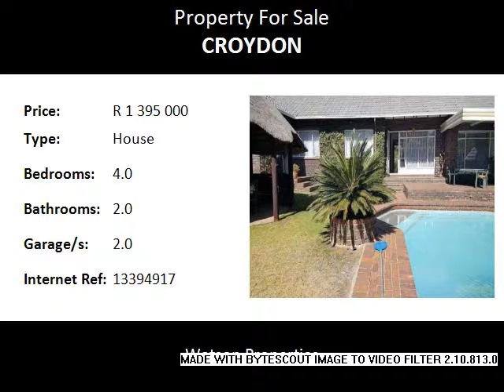4.0 Bedroom House For Sale in Croydon, Kempton Park, South Africa for ZAR R 1 395 000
Bedrooms: 4.0
Bathrooms: 2.0
Garages: 2.0
Price: R 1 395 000

Property Description:

Gauteng, Kempton Park, Croydon.
Low maintenance, face brick, family home on 991 sq meter property in Croydon.
Neat house, double garages, paved driveway, double carport. Entrance hall leading into
a spacious lounge with tiled floors, underfloor heating,  built-in bar. Separate dining
room with carpets. Kitchen has melamine cupboards, separate scullery with laundry ( Dated)
Separate dining room with carpets. Three bedrooms with built-in cupboards, carpeted
flooring. Guest bathroom has a bath, hand shower over the bath, basin and toilet, tiled
half way up the walls. Main bedroom has a sliding door with security gate that open out
to the garden, en-suite bathroom that offers a shower, basin and toilet, tiled half way
up the walls. Security gates on the doors leading outside, burglar proofing on all windows.
Upstairs is a large bedroom with space to make a bathroom.
Alarm system connected to Mamba. Burglar bars on windows. Security entrance gate.
Close to Greenstone Mall and in driving distance to Eastgate Mall. Close to the R24 Highway
passing the O.R. Tambo International Airport and Johannesburg business centre. N1 highway
that leads you to Sandton City, Pretoria is easily accessible Excellent shopping malls &
other amenities within easy access.
Dowerglen High School in Dowerglen, Edenglen Primary and High School in the boomed area of
Edenglen, M.W.de Wet Afrikaans Primary School in the Avenues, Eastleigh Primary School in
Eastleigh, Holy Rosary School in the Avenues, Hurlyvale Primary School in the boomed
area of Hurlyvale, Edenvale School in Edenvale, are just some of the schools in the area to
choose from.

Name: Team Joan and Marietjie Pienaar
Tel: